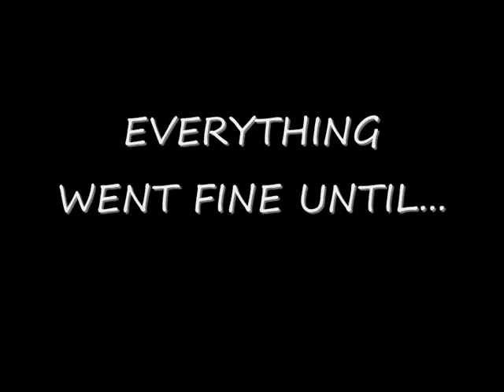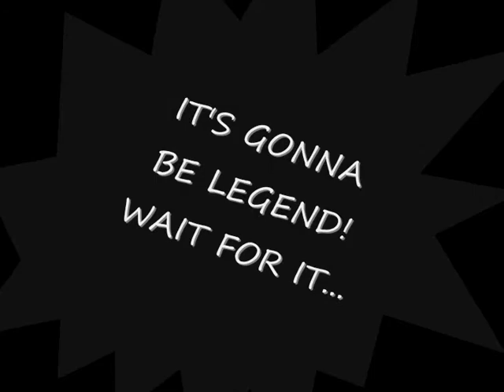Team Epic launch of Tsyklon II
This is the edited video of the model rocket build at EETAC during the subject TEA (Experimental Techniques of Aerophysics).
The rocket named Tsyklon II was built by the Team Epic.

I had to change the music due to copyright so it doesn't fit now, sorry about it.